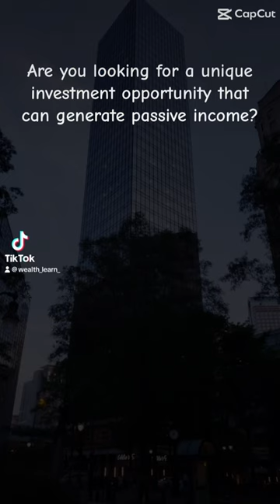Discover the Hidden Potential of ATM Investing for Passive Income